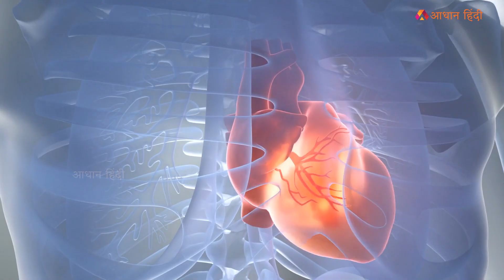आपको कब होता है प्यार? जानिए असली कारण, Why do you feel love emotions